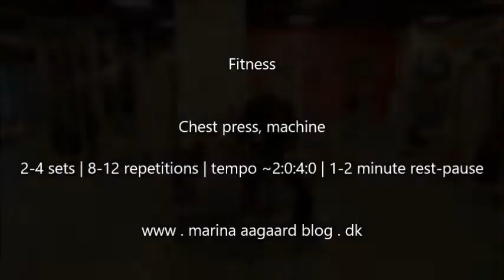Fitness | Chest press (Machine, Multi-Muscle) | Brystpres (maskine)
A multi-muscle (machine) exercise for chest, shoulders and arms. Wide grip. Keep shoulders low. Press forward, keep wrists neutral, return with control, stop upper arms in line with torso. Fairly easy to master for beginners and seniors.
Styrkeøvelse for bryst, skuldre og arme. Fat om håndtag. Håndled i neutral. Sænk skuldre. Håndled i neutral. Pres med kontrol. Overarme retur ud for krop.
Beskrivelse og programmer findes i fagbøgerne FITNESS OG STYRKETRÆNING eller SENIOR FITNESS.